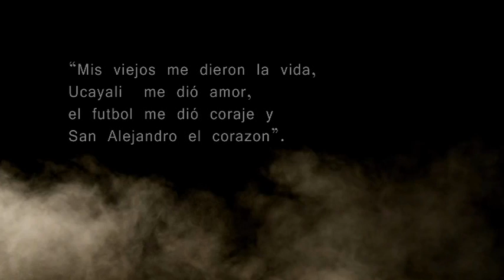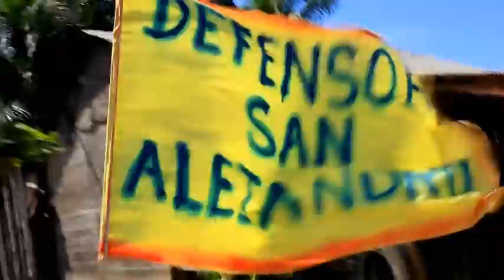SAN ALEJANDRO 2014 - UNIDOS POR UNA PASION - SENTIMIENTO UCAYALINO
RUMBO A LA PRIMERA DIVISION DEL FUTBOL PROFESIONAL PERUANO